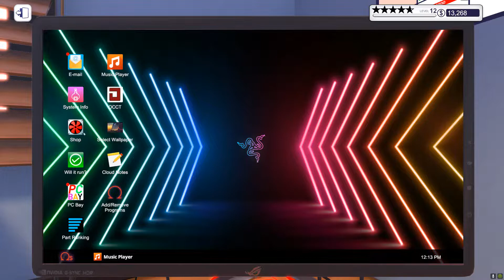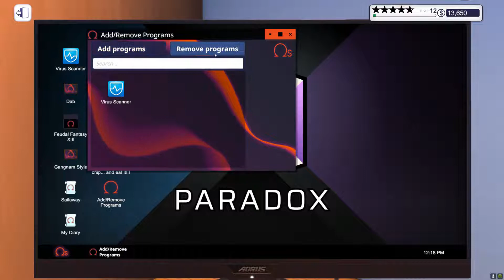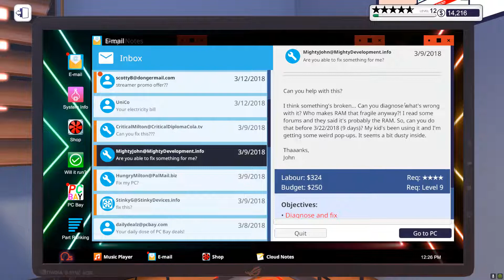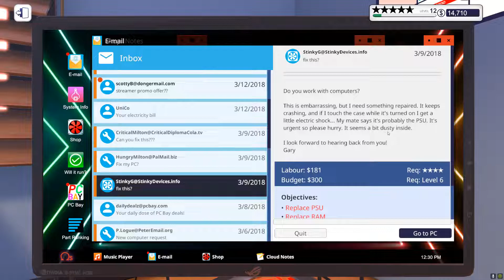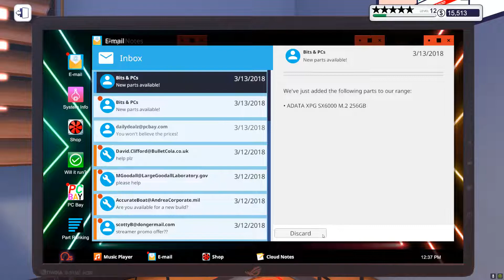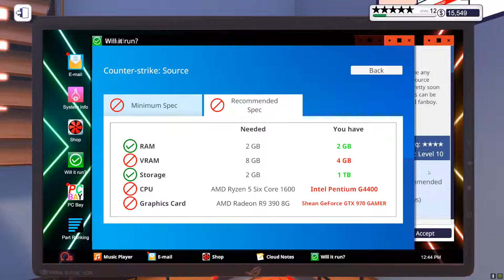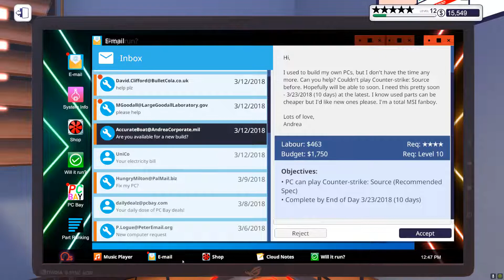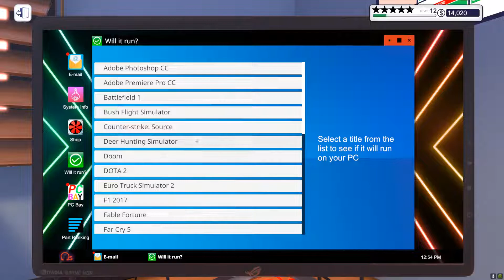(IT狗日常) PC Building Simulator - Watch me do my work